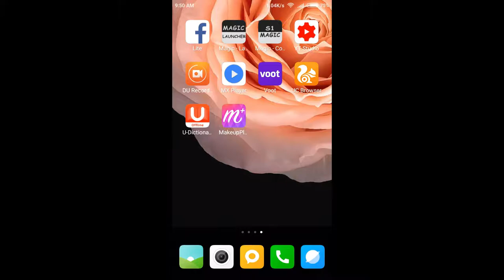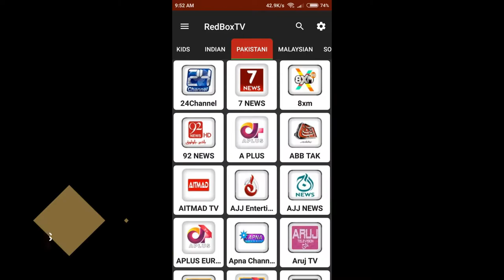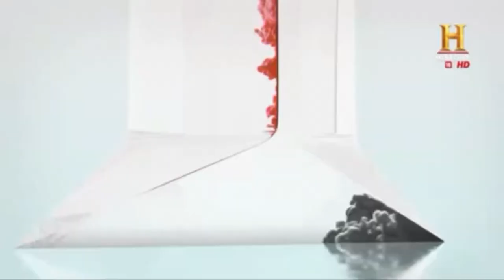HOW TO WATCH 400+ TV CHANNELS ON ANDROID FREE!(LIFETIME)